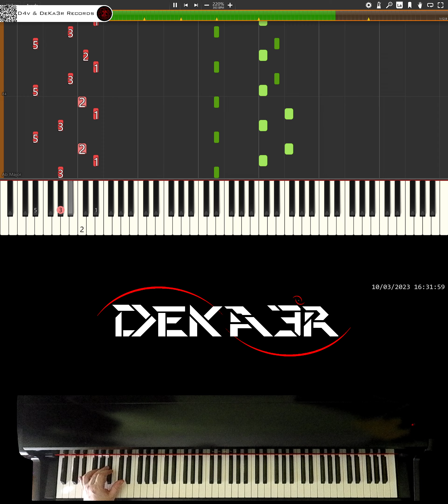🔴 IRL 🎹 RUNNER • CREACIÓN DE SU DIGITACIÓN, MNEMOTECNIA Y ESTUDIO PARA PIANO